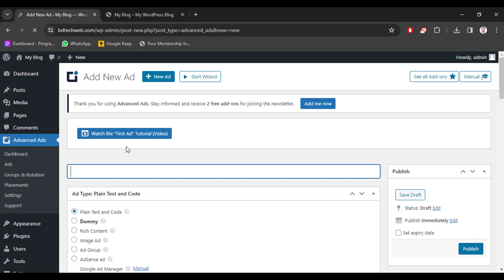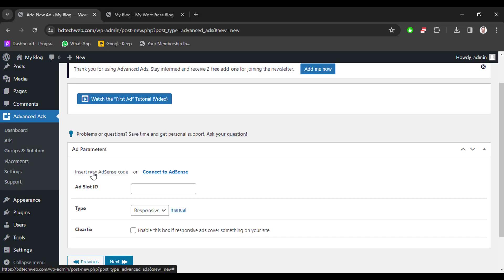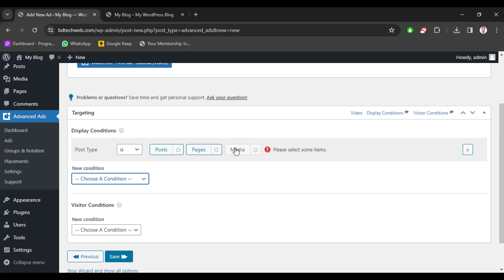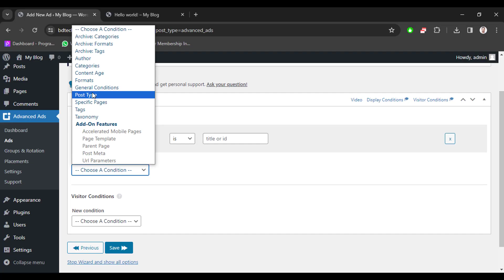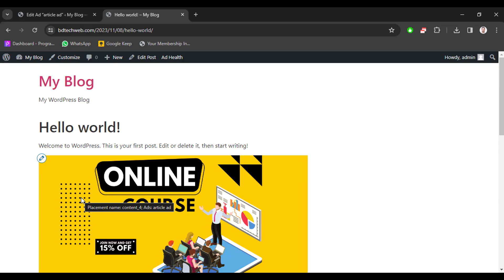Advanced ads WordPress plugin tutorial 2024 Best AdSense ad management plugin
Do you know how to setup advanced Google adsense ads placement plugin on wordpress? if you dont know then watch this ad management tutorial. here i show how to place ads in wordpress or insert google adsense ads on wordpress site, how to place ads in wordpress website, how to place google adsense ads on wordpress website.